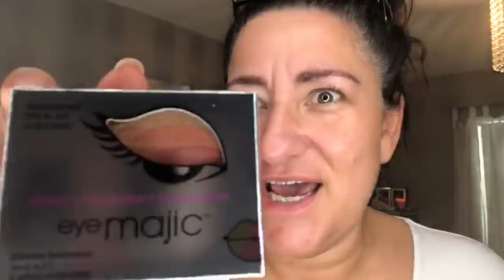F*ck an actual duck, this is actually majic...